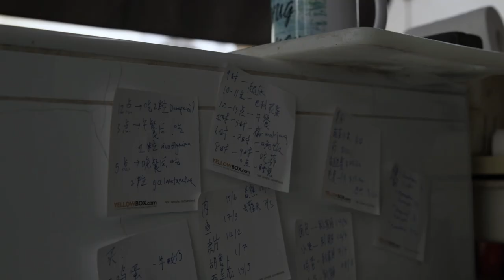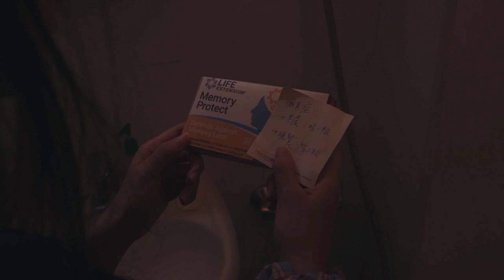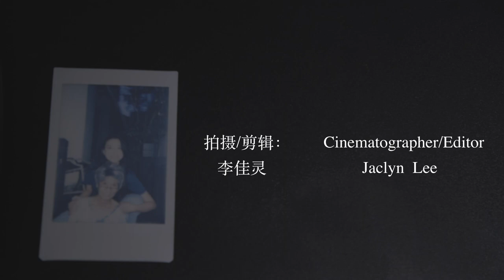2023NCSF_新加坡艺术学院_忆